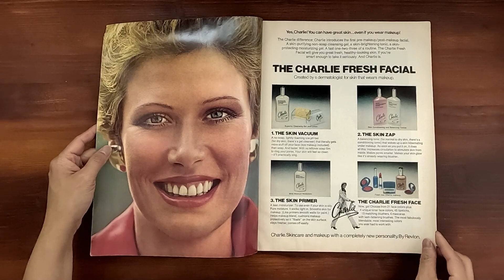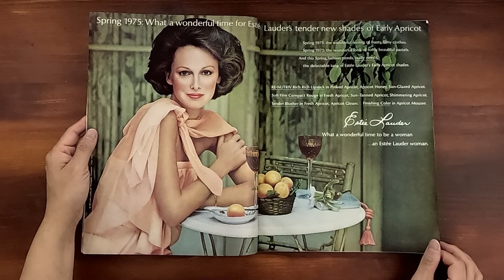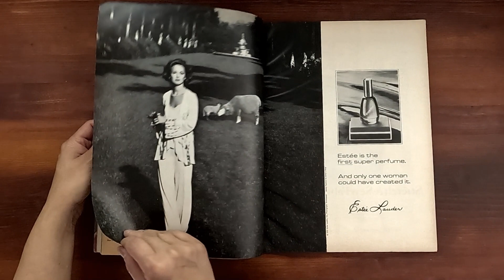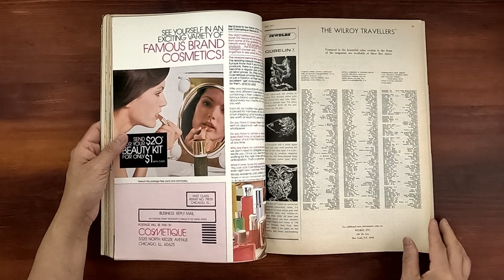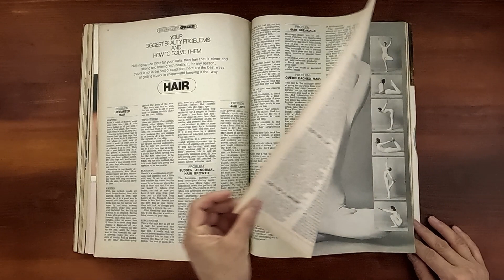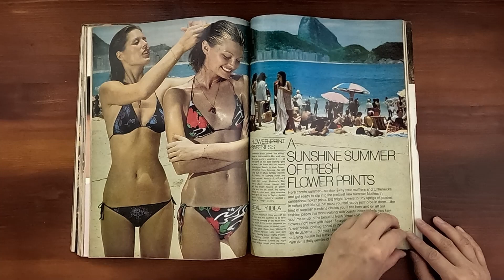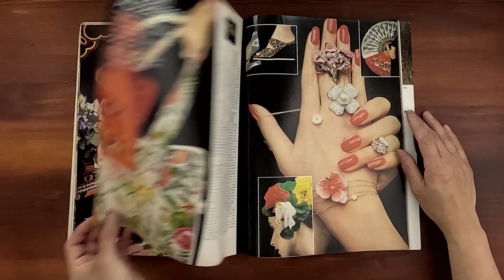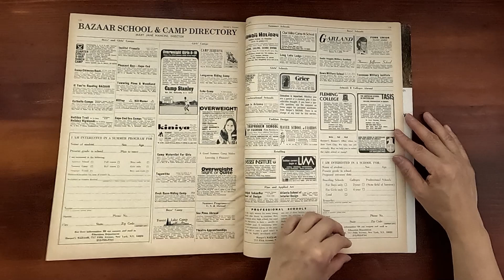1975 April ASMR Magazine Flip Through: Harper's Bazaar Pam Suthern, Beverly Johnson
Vintage issue of Harper's Bazaar April 1975.  Relaxing ASMR sounds from page turning and a step back in time at the same time.

Pam Suthern on the cover. A complete guide to your health.  The secrets of looking better, feeling healthier, younger and sexier.  April shimmers so you may flower.  Lisa Palmer's timeliest make-up tricks. Beverly Johnson's brightest color secrets. The sunshine summer of fresh flower prints. The flower accessory. Flower-print dresses for the city life.  The flower lingerie.